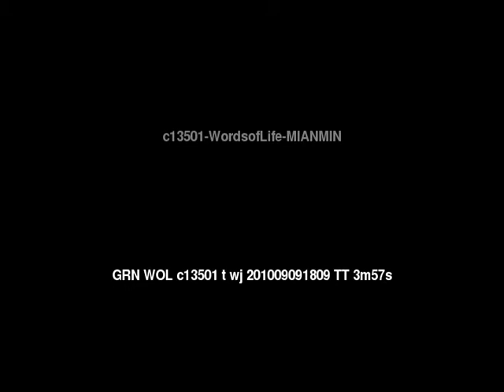Words of Life Mian: Mianmin People/Language Movie Trailer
This is: Words of Life Mian: Mianmin People/Language Movie Trailer c13501 [c13501t]

Other names for this language are: Mianmin